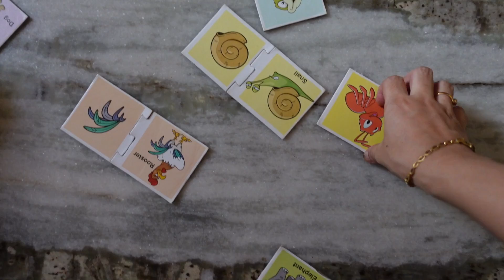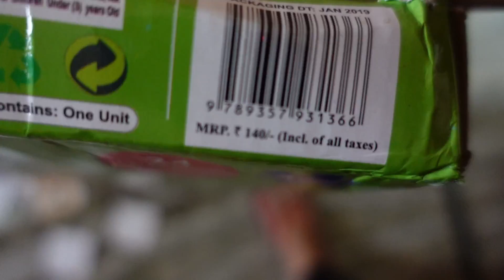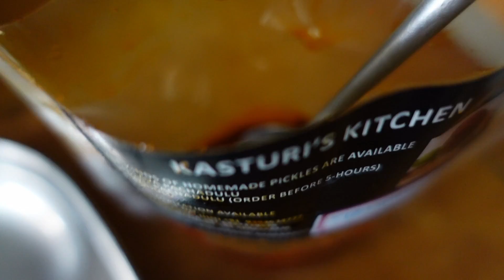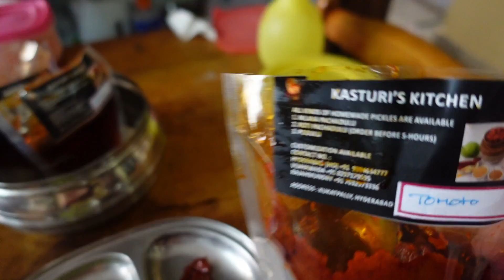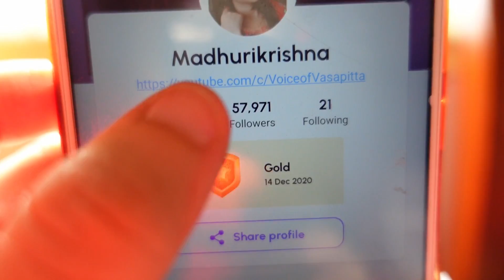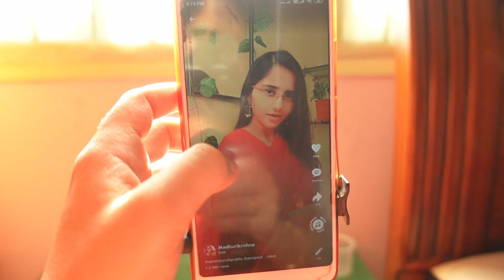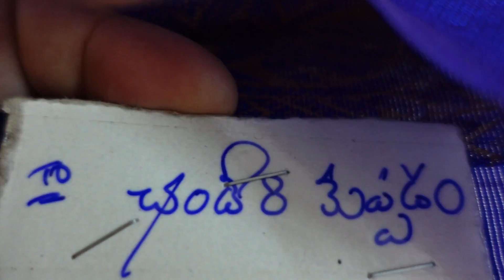Vlog How I maintain my Weight with lifestyle Habits | Eat Right | Uppada saree collection#Vasapitta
Hi my dear People,
Here is the link to donate for the little girl( ay of Sneha)

In this video I shared my lifestyle habits that keeps me healthy. Maintainig weight is the biggest struggle that we face in the present situation. Eating right is the simple thing that we can do in this Pandemic.

I aslo shared my Uppada Saree Collection with details. check the below links to shop.